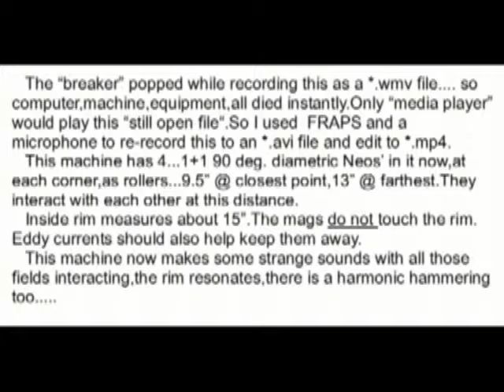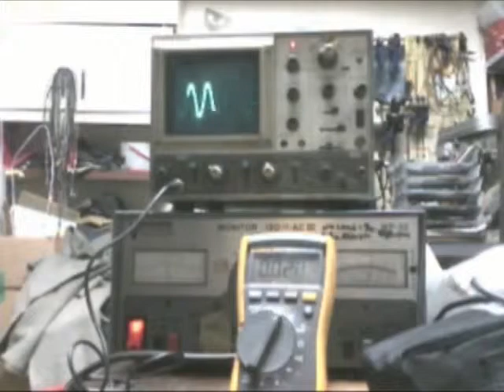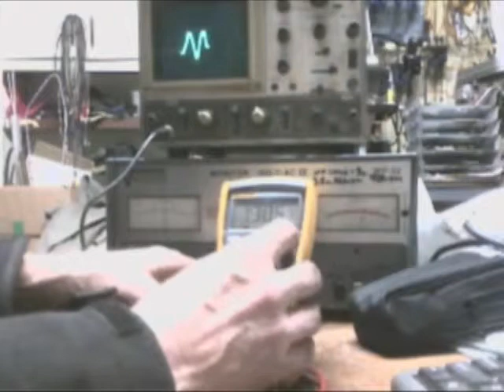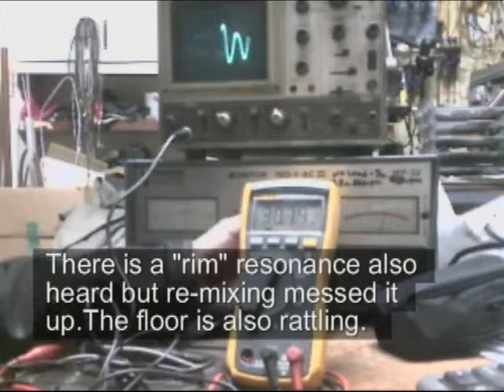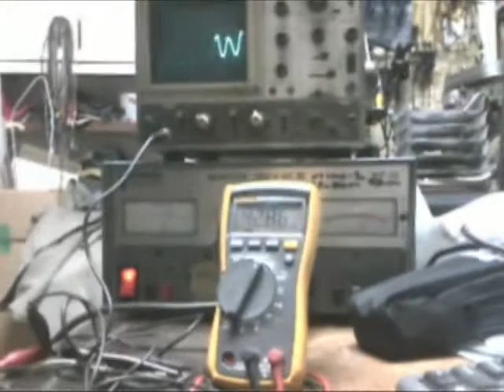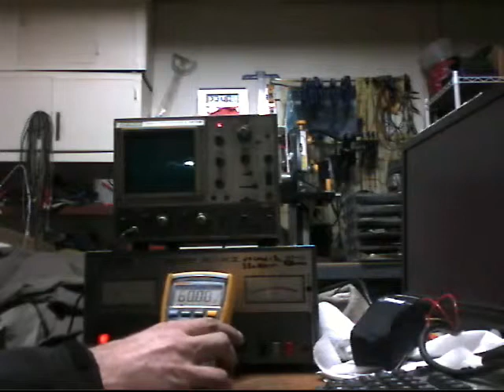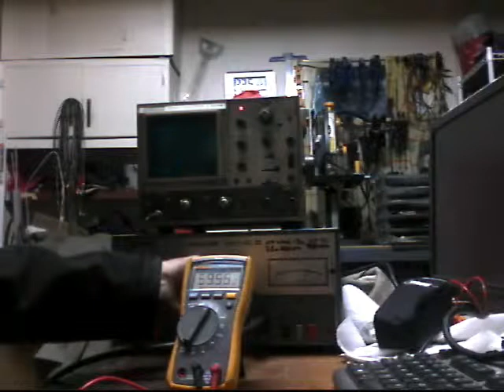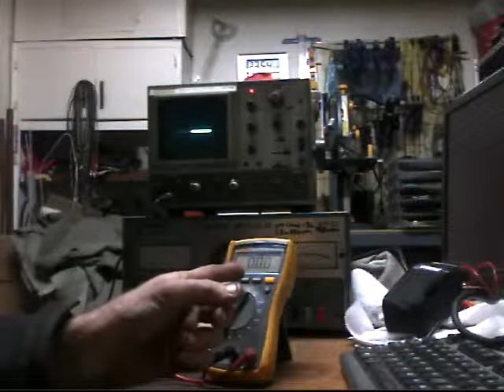Seg-Mec 21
4- 1" rollers,44 tilted stator mags,internal 15" Aluminum rim from auto, Alum rim is resonating/ringing,also resonant pounding from fields,lots of heavy field interactions at this close proximity 41 Hz (fairly constant) @ 360 rpm (reading from external sense wire) makes no sense (should read 180,unless rollers are really 4 times slower !). Upper and lower Aluminum plates, for rollers,should not resonate.They are secured together with a .75" wooden stand near each roller to prevent widening. I Popped a breaker @ 8 amps,everything died and had to use FRAPS to salvage video from Media Player Classic.Insight maybe into Alternating Eddy Currents (Rim does warm up),and why the rollers do not sync up till ~ 180 rpm (they twist/slip as they pass each 1" wide stator field).